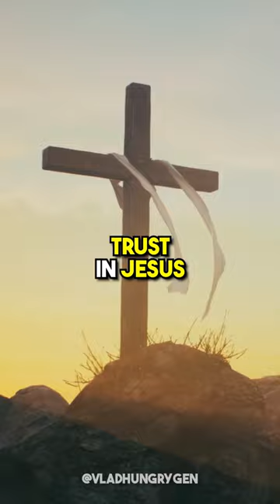Bad Church Experience? You NEED to see this!